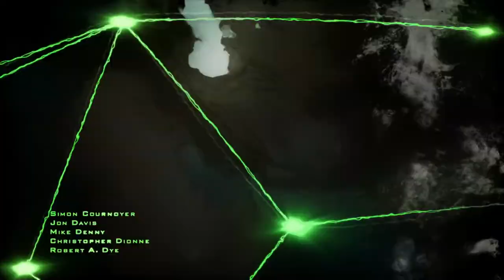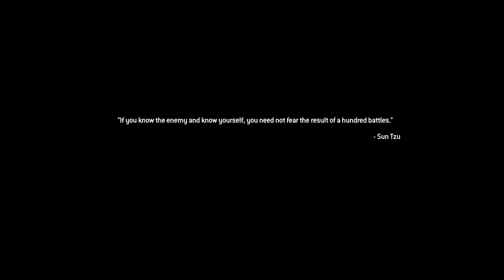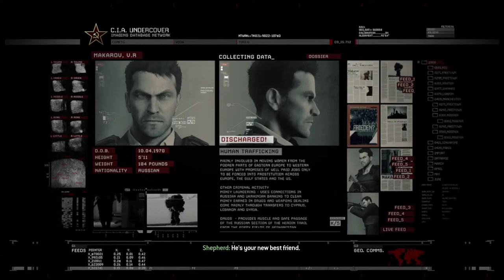Call of Duty Modern Warfare 2 Remastered [PlayStation5]